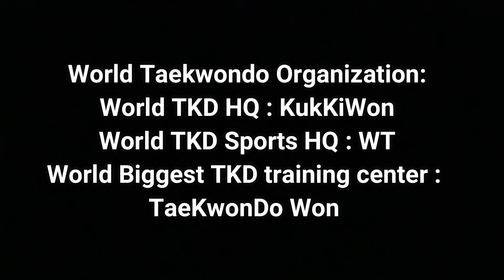NBA Wizards game opening show ! (MBA MAJEST With Kyungmin University)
NBA Washington Wizards Game opening Taekwondo show
MBA MAJEST & 경민대학교 Collaboration 태권도 공연
First time history Taekwomdo opening show in NBA Washington Wizards